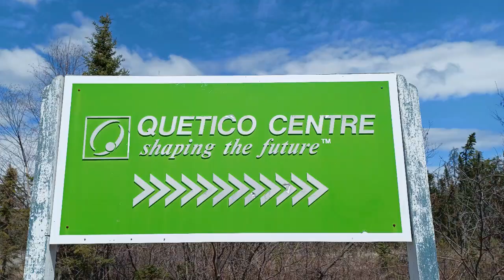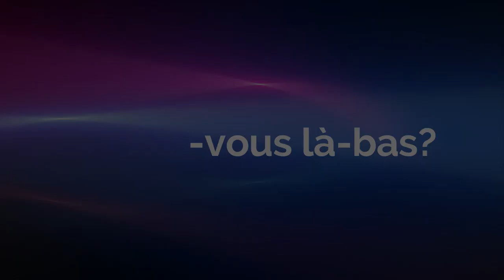Participez au Camp de leadership 2023!